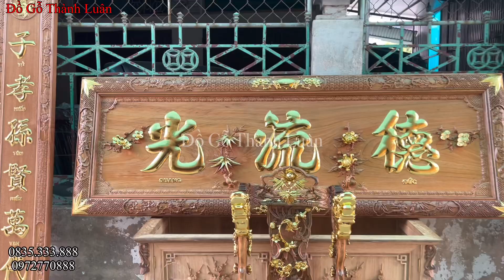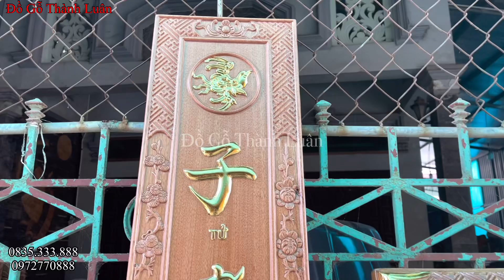Hoành Phi Câu Đối,Ngai Thờ Đục Tay. A Duy Mỹ Đức HN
Bộ đồ thơ Hoành Phi Câu Đối Gỗ Gụ đục tay cùng Ngai Thờ gỗ gụ và 3 chữ Tâm Phúc Đức được bàn giao cho gia đình anh  Duy tại Mỹ Đức HÀ NỘi.
 Toàn bộ sản phẩm đều được hoàn thiện siêu kỹ theo yêu cầu của khách.
Đồ Gỗ Thành Luân là cơ sở sản xuất lớn về các mặt hàng Đồ Gỗ Nội Thất cao cấp do đội ngũ thợ tay nghề nghệ nhân và tay nghề thợ có kinh nghiệm lâu năm trong nghề chế tác ra các siêu phẩm.
Chúng tôi nhận tư vấn, thiết kế và thi công: Nội thất phòng thờ, nội thất phòng khách, nội thất phòng ngủ, nội thất phòng ăn,.
Bàn ghế,giường tủ quần áo, đồ thờ,bàn ăn, bàn ghế phòng khách, kệ tivi và các loại tranh gỗ, tượng gỗ,...
Chúng tôicó xưởng sản xuất với mặt bằng xưởng rộng hơn 2000m vuông để chế tác và sx các siêu phẩm đỉnh cao và đẳng cấp.

"Chúng tôi luôn mong muốn quý khách có thể bớt chút thời gian về tham quan và mục sở thị Xưởng Sản Xuất và Showroom trưng bày các sản phẩm của Đồ Gỗ Thành Luân để được mắt thấy tay sờ các siêu phẩm, ngoài ra khi quý khách về trực tiếp tại cơ sở chúng tôi sẽ tư vấn, hướng dẫn cách nhận biết, so sánh các sản phẩm Khủng,  Víp, Bình Dân để quý khách có cái nhìn bao quát nhất khi sắm đồ".

🏢 Xưởng sx: làng nghề mộc Thôn Gia Phú xã Tân Dân huyện Phú Xuyên Tp Hà Nội.
🏢 Showroom: Cầu Anh Trỗi xã Tân Dân huyện Phú Xuyên tp Hà Nội
🏢 Cs1: Cạnh cây xăng Tân Dân xã Tân Dân huyện Phú Xuyên tp Hà Nội
🏢Cs2: số 71-73 Văn Cao Hải Phòng